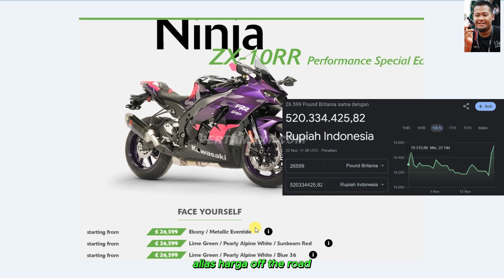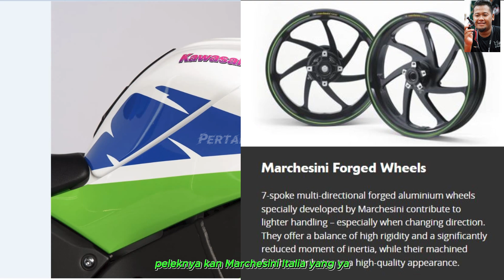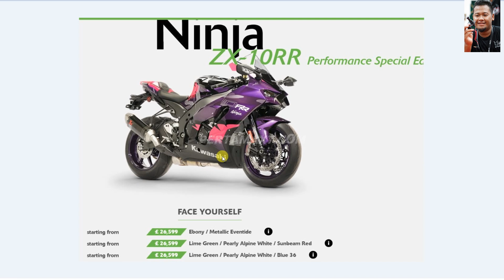Bedah Moge Kawasaki Ninja ZX10RR Ungu Anniversary Performance Edition 🏍 Cuma 40 Unit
Beli Busi Yamaha NMAX 155 AEROX LEXI R15 XSR MT15 WR GSX-R150 Satria Injeksi
tokopedia ✅
Musik 🎶 Blue Dream - Cheel
Bergabung dengan channel ini untuk mendapatkan akses ke berbagai keuntungan:
Penjelasan ❄ Voted for by fans, the three stunning machines were revealed live on the Kawasaki stand at Motorcycle Live today and are available to order from dealers now.
With 2024 marking the 40th anniversary of the Ninja brand, Kawasaki UK worked with Kar Lee Design to create a range of liveries for the ZX-10RR inspired by retro colourways from the last four decades. Kawasaki’s social media followers voted for their favourite, with UK specialist SprayBay then turning the three most popular ones into reality before their appearance on the Kawasaki UK Motorcycle Live stand.

There are just 40 Kawasaki Ninja ZX-10RRs available, each with anniversary plates set into the top yokes bearing the special moniker of 1 of only 40 and the anniversary logo.  Customers will be able to choose their favourite from the three designs.

In addition to the unique colourways, each bike will be a Performance Edition, featuring an Akrapovič muffler, pillion seat cover, smoked windshield and tank pad. Customers will also receive a paddock stand, a special bike cover, and a Ninja 40th anniversary keyring.

The anniversary ZX-10RR will cost £26,599 and is available to order from dealers now.

Craig Watson, Sales and Marketing Manager at Kawasaki Motors UK
“The retro theme has become very popular over the past couple of years, and we thought it would be great to further celebrate 40 years of Ninja with these special liveries commemorating the designs of historic Ninjas from the 90s. We are sure they are going to be very popular, so it’s key that you speak to your local Kawasaki dealer as soon as possible!”